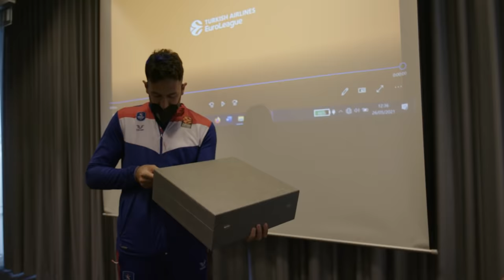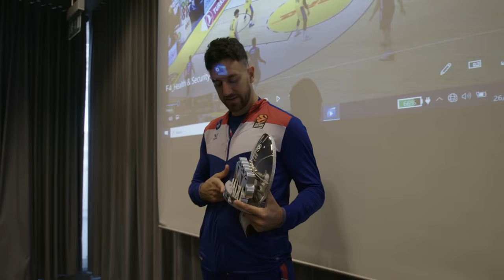Watch Vasilije Micic's surprise MVP reveal!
he new MVP of the 2020-21 Turkish Airlines EuroLeague, point guard Vasilije Micic of Anadolu Efes Istanbul, was in for a big surprise on Wednesday when what he thought was a team meeting turned out to be a visit from Euroleague Basketball President and CEO Jordi Bertomeu with the MVP trophy, a celebration with his teammates and Efes club president Tuncay Ozilhan,  and emotional congratulations messages from his father and sister.